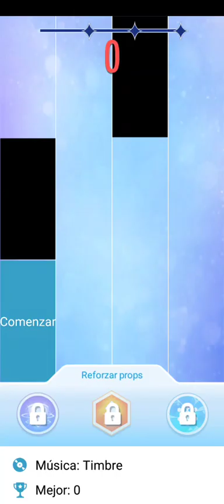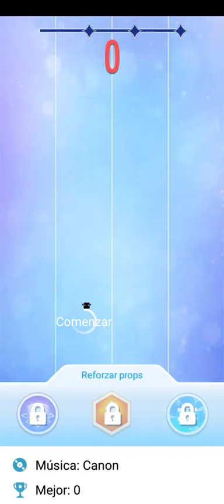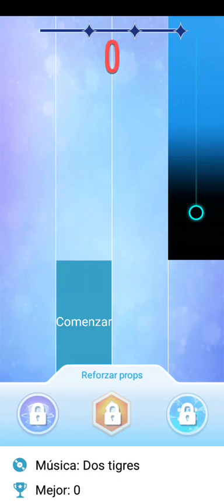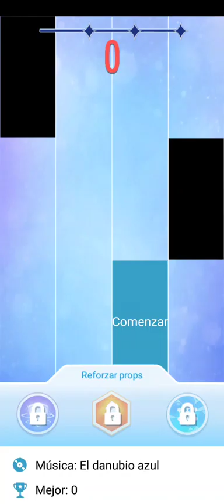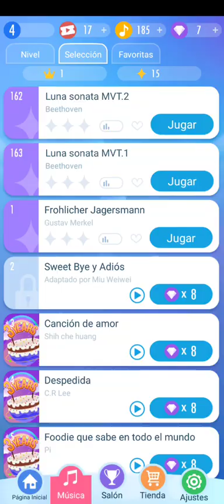Piano 🎹 Tiles 2